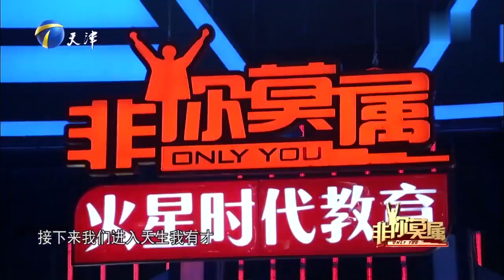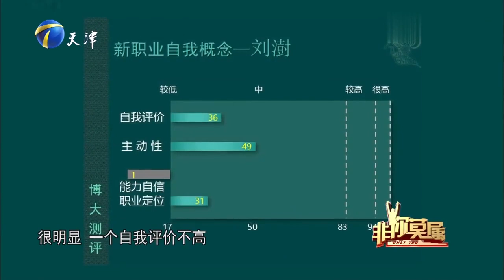【爆笑綜藝場】非你莫屬-23歲「乖乖女」求職，回答問題妙語連珠，讓企業家樂開花！